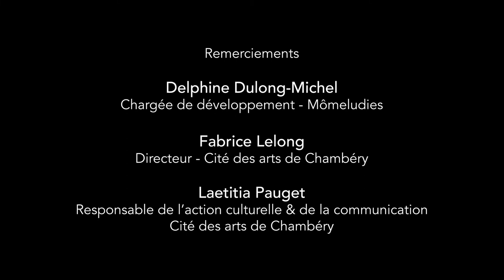Contemp'aura 2022 : Mal Embarqué - Pierre Baldy-Moulinier - Chambéry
Une œuvre originale de Pierre Baldy-Moulinier pour orchestre à l'école cuivres, ensemble jazz (ad lib.) et chœur d'enfants, éditée par l'association Mômeludies dans le cadre du projet CONTEMP'AURA.

La création de "Mal Embarqué" a eu lieu sous la direction de Pierre Baldy-Moulinier les 20 et 21 mai 2022 à l’auditorium de la Cité des Arts de Chambéry, avec les élèves de CM1-CM2, CE2-CM1 et ULIS de l’école du Biollay, leurs enseignantes, Céline Croisot et Alexia Grange, et 8 artistes enseignants de la Cité des Arts : Sophie Acquilin-Gallon, Antoine Brouze, Jean-Pierre Comparato, Christophe Donnadieu, Hervé Francony, Ron Grubner, Guillaume Jeanne, Antonin Legouix, Stéphane Muller et Sébastien Pigeron.

Ces concerts ont été l’occasion de la création d’une 2e pièce de Pierre Baldy-Moulinier pour le même effectif, également éditée par Mômeludies : Danse.

En partenariat avec la Cité des Arts de la Ville de Chambéry.